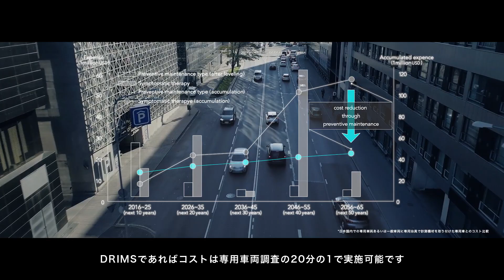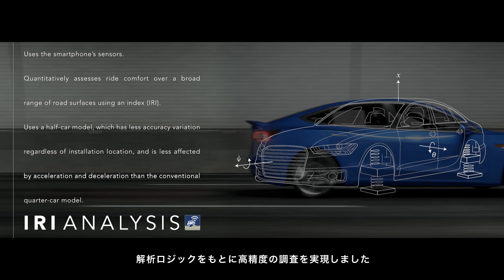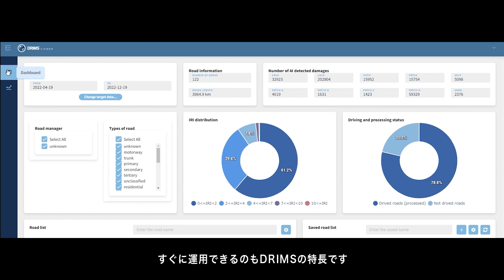「DRIMS」スマホで路面調査【JIPテクノサイエンス】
道路舗装の老朽化対策は、多くの自治体で急務となっています。
一方で、専用車両による本格的調査はコストが嵩むため、目視点検に頼るほかなく、道路管理者の負担は増すばかり。
そこで開発されたのが、スマートフォンを活用した路面調査システム「DRIMS（ドリムズ）」です。

★こちらの動画もあわせてご視聴ください。

JIPテクノサイエンス株式会社（略称JTS）
※JIPは「ジップ」と読みます。
▼設立：2003年４月
　代表取締役：家入 正隆
　東京本社：東京都千代田区九段南一丁目3-1(東京堂千代田ビルディング)
　大阪支社：大阪府大阪市北区中之島3丁目6-32 (ダイビル本館)

★JTSでは、新しい仲間を募集しています！

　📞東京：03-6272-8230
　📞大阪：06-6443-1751